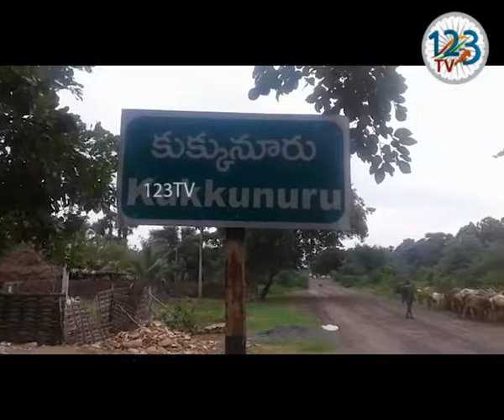పశ్చిమ గోదావరి జిల్లా కుక్కునూరులో పునరావాస కాలనీలను ఐటీడీఏ పీవో సత్యనారాయణ సందర్శించారు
పశ్చిమ గోదావరి జిల్లా  విలీన  మండలం కుక్కునూరులో పునరావాస కాలనీలను ఐటీడీఏ పీవో సత్యనారాయణ సందర్శించారు.   కుక్కునూరు మండలంలో ప్రతి గ్రామంలో వాలంటీర్లు సమగ్ర సర్వే నిర్వహించాలని అన్నారు.  సర్వే నిర్వహిస్తున్న వాలంటీర్ల తో మాట్లాడి సమగ్ర సర్వే నిర్వహించాలని ప్రభుత్వ పథకాలు ప్రజలకు  అందేలా చూడాలని అన్నారు.